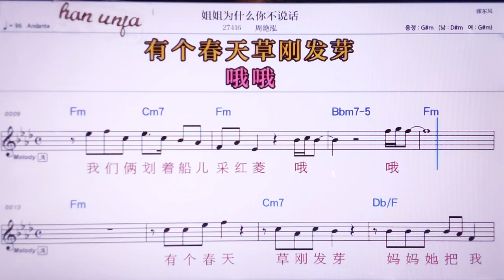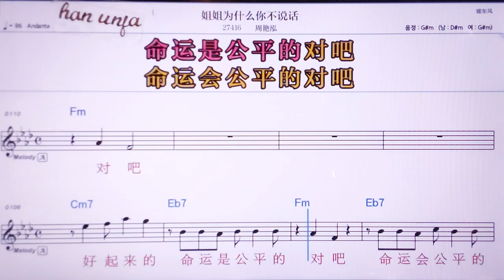💖지에지에웨이선머니뿌숴화/쩌우이앤훙 👍MR,노래방, 악보, 코드,Karaoke With Sheet Music